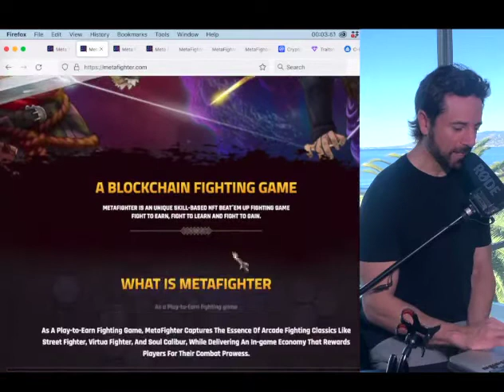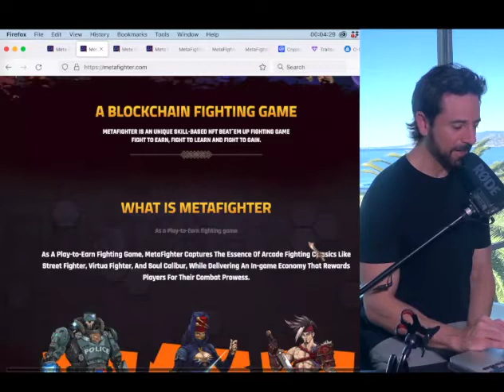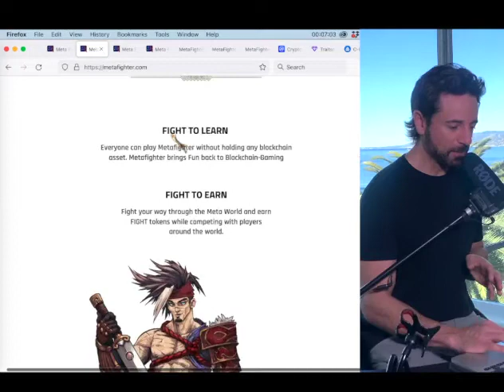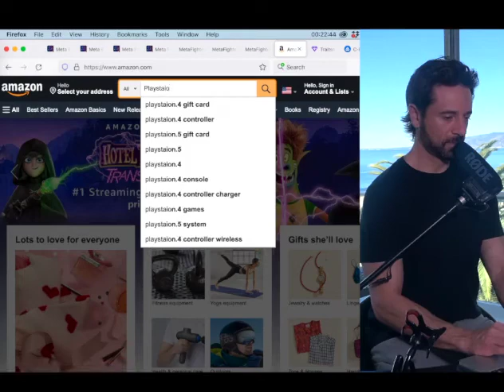MetaFighter is the Future !! ("Fight to Earn”)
Fight to earn is the obviously the next hysteria.

(This FIGHT token has not launched yet, other Fight token on the market is a different project)